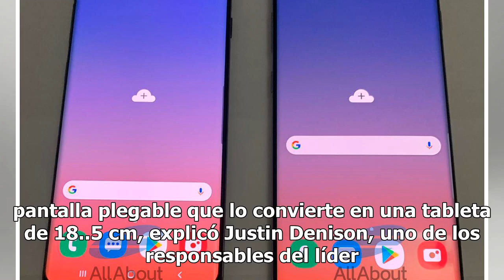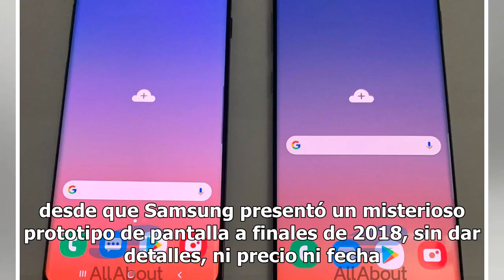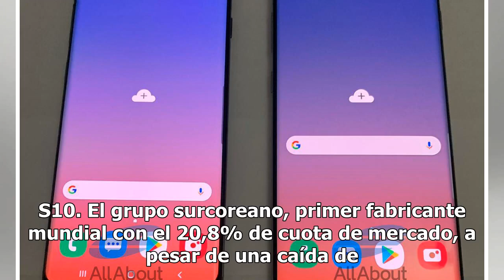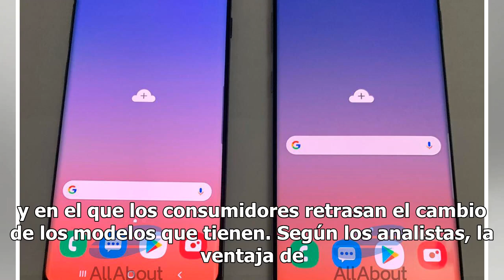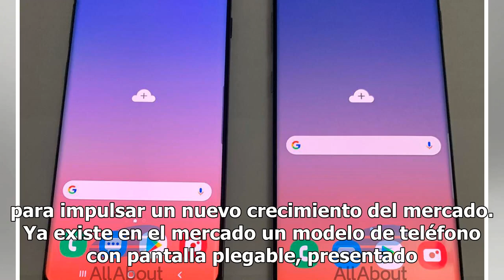Samsung presenta su smartphone con pantalla plegable, el Galaxy Fold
El grupo tecnológico surcoreano Samsung causó impacto al convertirse en el primer gran fabricante en lanzar un teléfono inteligente con pantalla plegable, el Galaxy Fold, una innovación muy esperada, 12 años después del estreno del iPhone, el modelo estrella de la estadounidense Apple. El teléfono e...